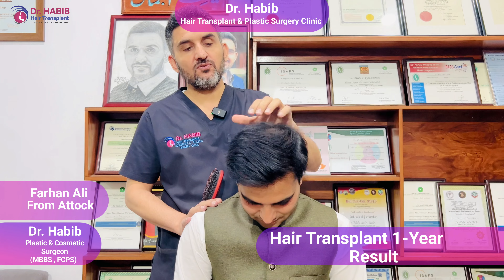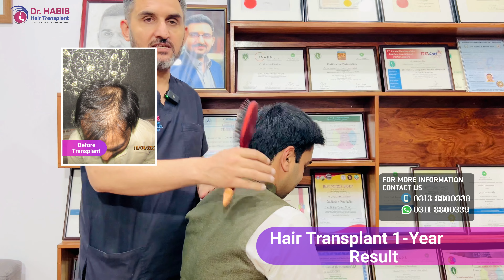Hair Transplant 1-Year Result | Perfect Natural Transformation! Dr. Habib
Witness the incredible journey of a hair transplant patient as we unveil their remarkable 1-year transformation.

Join Dr. Habib as he showcases the perfect, natural results achieved through advanced hair transplant techniques. Whether you're considering a transplant or simply curious about the process, this video is a must-watch! 🚀

👨‍⚕️ Clinic Location: 201-A, City Tower University Road Peshawar Pakistan

Hair transplant results after 1 year
Natural hair transplant outcome
Dr. Habib hair transplant review
Hair transplant journey documentary
Perfect hair restoration transformation
Hair regrowth progress update
1-year hair transplant before and after
FUE vs. FUT hair transplant outcomes
Choosing the right hair transplant specialist
Maintaining hair transplant results long-term
Hair transplant FAQs answered by Dr. Habib
Cost-effective hair transplant solutions in Pakistan